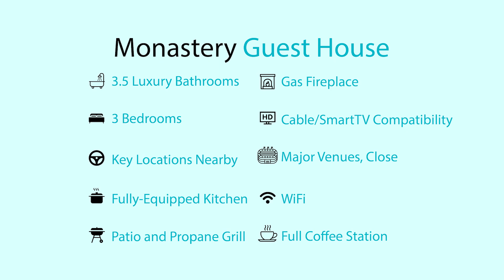Monastery - 3 Bedroom - Cincinnati